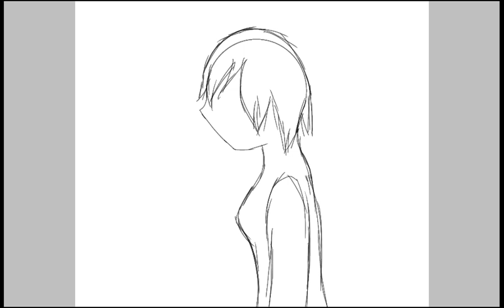How Budo met Yanpai Chan